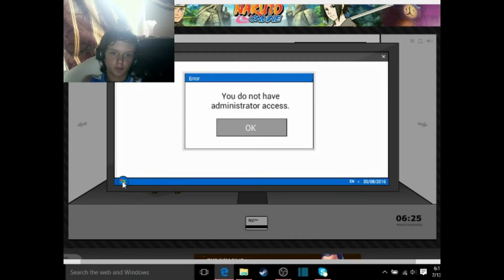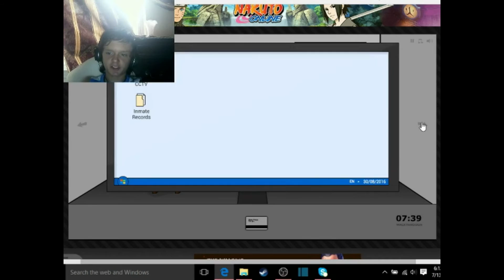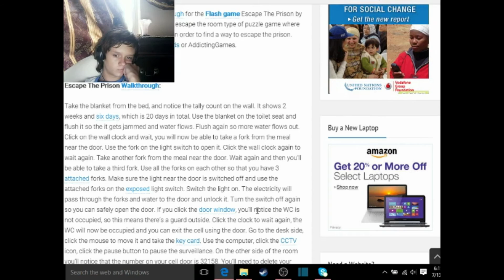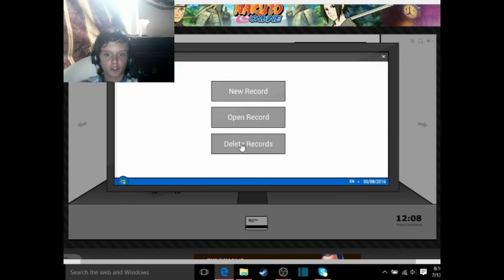Escape The Prison!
Hey guys! Im sorry I wasnt able to upload ANY Jurassic Park Builder or Jurassic World... My Phone Battery was warped so I couldnt do anything.